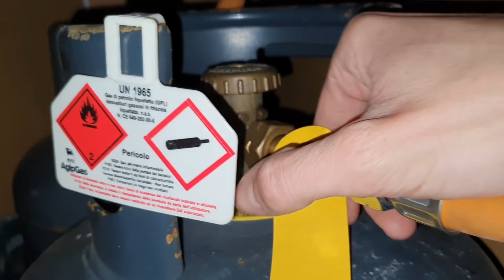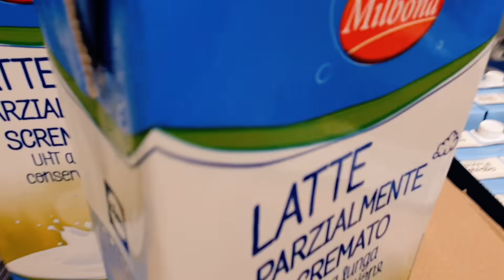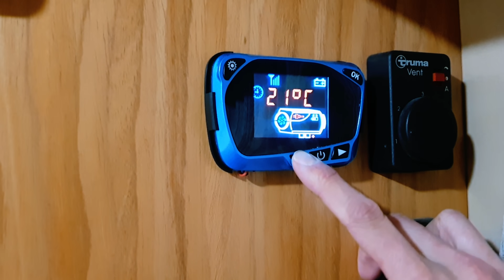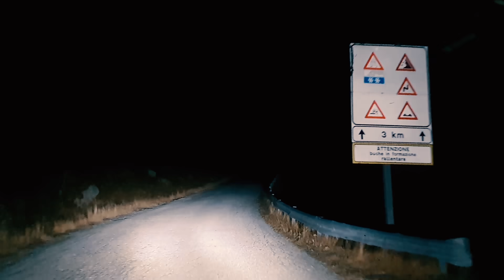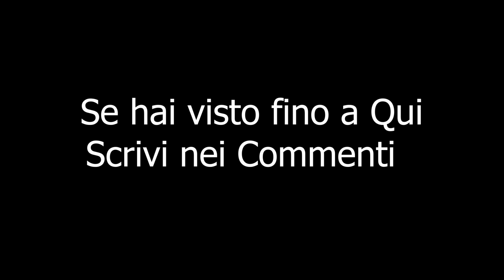ECCO COME ABBIAMO RAGGIUNTO QUESTO POSTO - WRC In Esplorazione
Il Laikone è Smontato e noi stiamo lavorando tantissimo però oggi vogliamo portarvi con noi nell'ultima uscita che abbiamo fatto fatto prima del Lockdown !

-Mavic 2 Pro
-Note 10 Plus
-Omen 17 (PC)